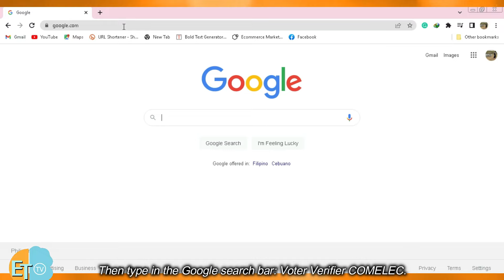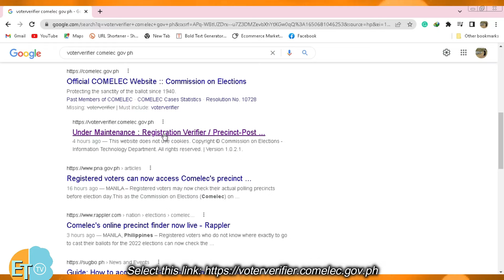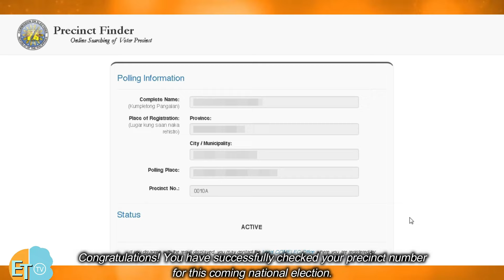VOTERS PRECINCT FINDER 2023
This video will show you how to check the voter precincts online for the
upcoming national election.